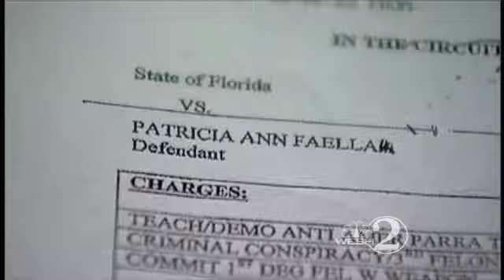Court Admits Bond Mistake For Accused White Supremacist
One of 11 people arrested and accused of hate crimes and criminal conspiracy turned herself in after she was able to mistakenly bond out of jail for just $500, WESH 2's Amanda Ober reports.